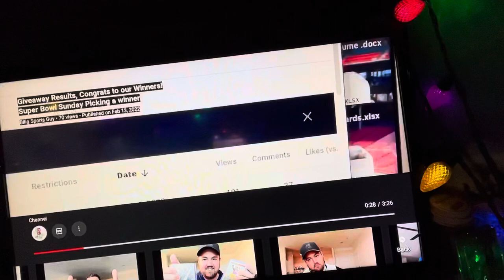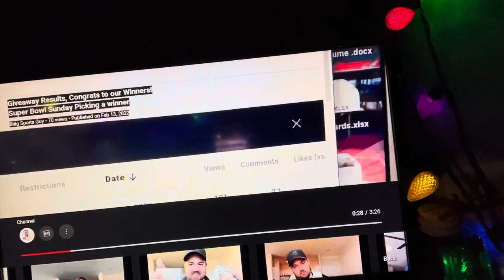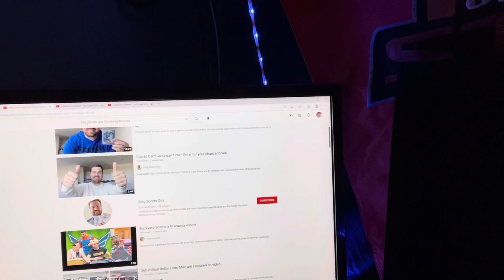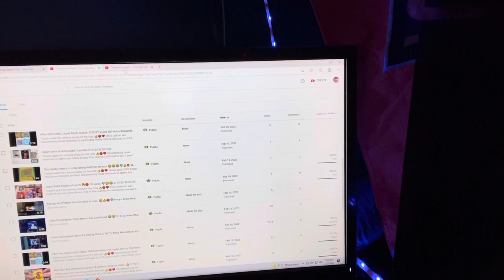IF you are a content creator this is a MUST WATCH-Algorithms on YouTube- How do they work? 🤔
Thanks again for coming along for the ride! 👍🏀❤️
It is very interesting once you dig into it- You wonder how it all works?
Crazy Cards- LOL
If you have not heard of this game "The Dozen", you can read about it here:
Documenting Great moments in sports and hobby history

Bryan Basketball

BryanBasketballs